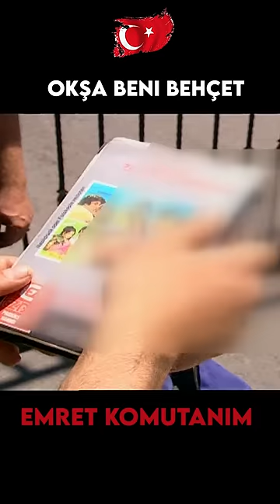Karargah Destekte Arama Var | Emret Komutanım